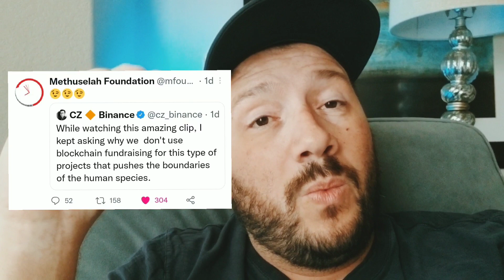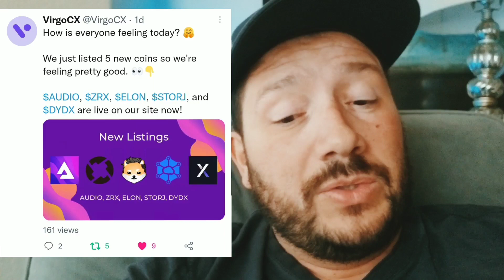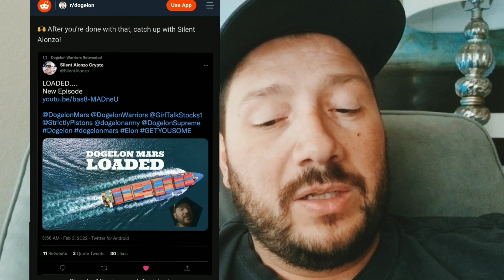DOGELON MARS: LISTING SIGNALS DOGELONMARS ELON DOGELON GETYOUSOME VIRGO CX